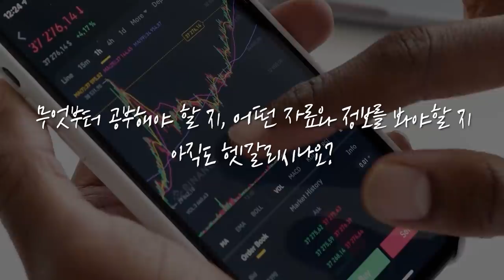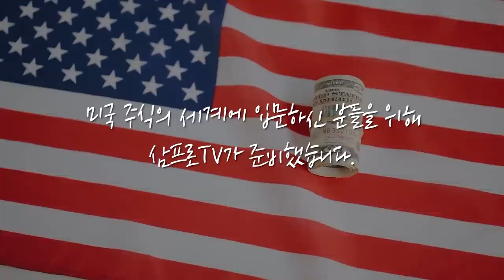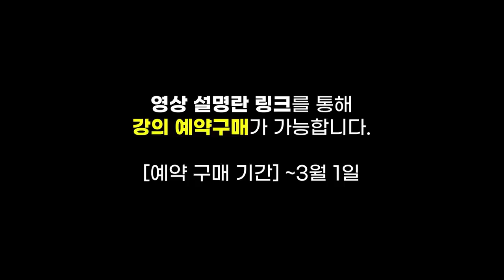대부분 종목 상승에 뜨거웠던 양 시장.. 불안감 해소될까? f.한국투자증권 박제영 차장